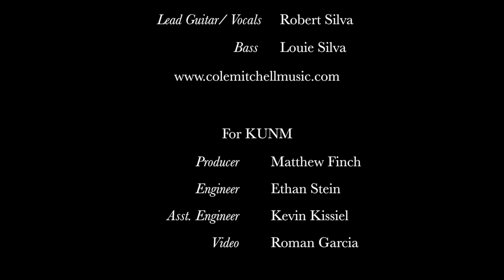Cole Mitchell - "Bye Bye Baby"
In tonight's feature we catch up with veteran New Mexico songwriter Cole Mitchell & his latest edition of The Curs.

Health issues kept Mitchell away from the stage for a few years, but he's returned with a new perspective & a trunkload of new songs.  He shares some tunes from his new album "Souvenirs ..." plus a few songs from his well-remembered rock outfit The Saddlesores.

For this performance The Curs were:
Cole Mitchell: vocals, acoustic guitar
Louie Silva: acoustic & electric guitars, mandolin, vocals
Robert Silva (former Saddlesore): bass, vocals

Engineered by Ethan Stein with Kevin Kissiel
Camera & editing by Roman Garcia